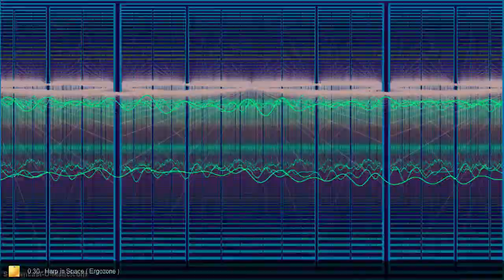Harp in Space ( by Ergozone )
Dear Guest: Thank you for entering this Music Video. This is my experiment of combining of the very old instrument (Asian brass Jaw Harp: Dan Moi) with the latest technology (Zoom G3 effect processor: Tri-Delay patch). The recording is at 90 bpm.
I used Audacity for EQ, Compression, and Chorus. MilkDrop v2.25 visualizations provide the video background.

* Please tell me if you like it (or not), I will post more (or not :-).